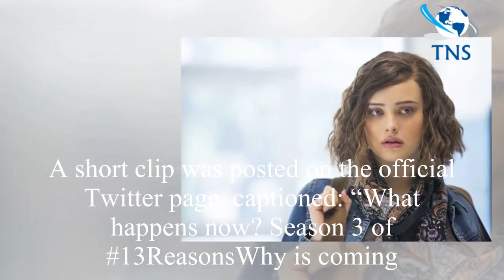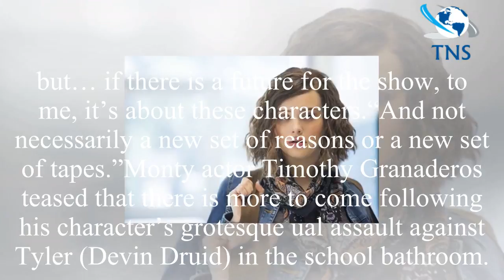13 Reasons Why season 2: Showrunner reveals SHOCK series 3 Netflix plot twist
13 Reasons Why season 2: Showrunner reveals SHOCK series 3 Netflix plot twist
Netflix announced that the controversial teen drama has been renewed, despite calls for its cancellation following the graphic and upsetting nature of some scenes in season two.
A short clip was post